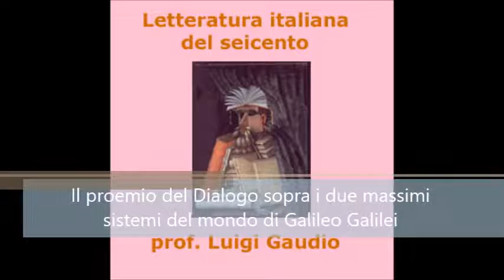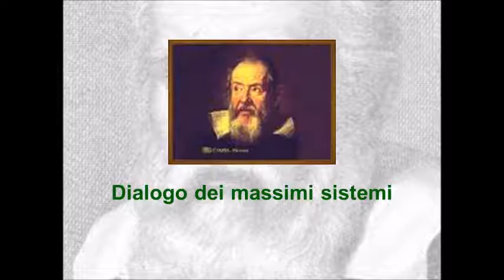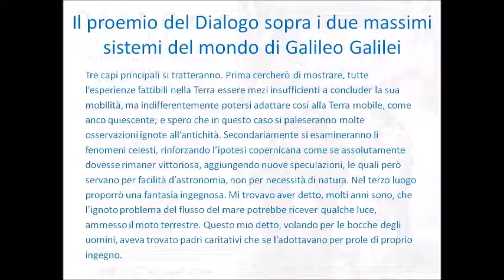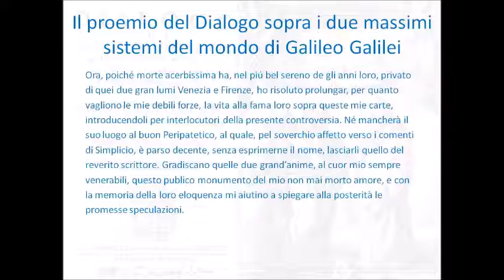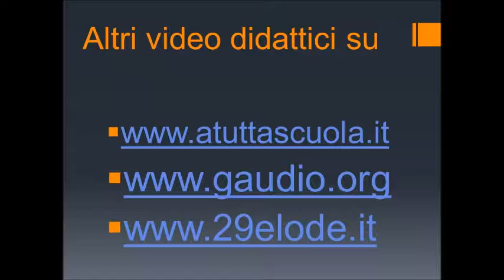Il proemio del Dialogo sopra i due massimi sistemi del mondo di Galileo Galilei